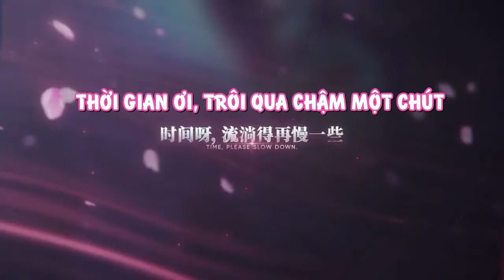(Honkai impact 3) Trailer phim ngắn [Chuyện xưa vì ngươi mà tồn tại] - VOICE CN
(Bản CN và bản JP khác nhau đến tận 9/10 lời thoại, nên tôi sub một chút, ai không thích voice CN thì lướt qua, đừng cmt kiểu voice JP hay hơn hay,  có voice JP rồi nghe voice CN làm méo gì :) ở đây chỉ có voice CN không có voice JP :) )